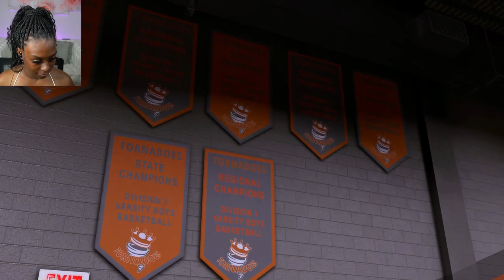NBA 2K16 MyCAREER #1 | The Creation Of Antwan Davis